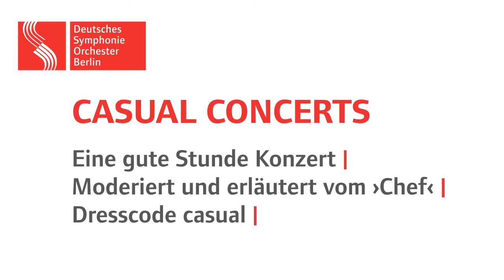DSO: Casual Concert mit Ingo Metzmacher und Christine Schäfer am 6.10.2009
Ein Klassik-Erlebnis der anderen Art: Mit den ›Casual Concerts‹ im großen Saal der Philharmonie führte Ingo Metzmacher mit seiner ersten Saison beim DSO ein neues Konzertformat ein. Auch in der Spielzeit 2009|2010 gibt es wieder drei ›Casual Concerts‹. Sie beginnen später und bieten eine gute Stunde Musikgenuss. Ingo Metzmacher moderiert und erläutert die Werke, entsprechend wird auf eine Einführung vor den Konzerten verzichtet. Der Dresscode ist »casual«. Bei freier Platzwahl kosten die Karten einheitlich 15 €, für Schüler und Studenten nur 10 €.

Di, 06. Oktober 2009
Philharmonie Berlin
20:30 Uhr

Ingo Metzmacher
Christine Schäfer, Sopran
Alban Berg »Altenberg-Lieder«
Alban Berg »Lulu-Suite«